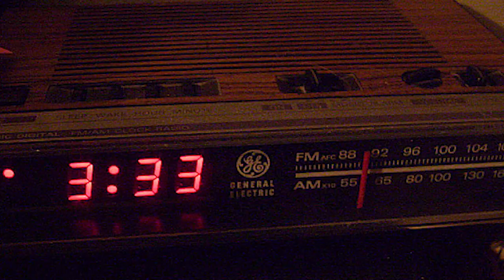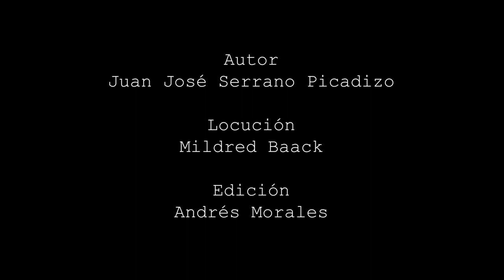Miedo Onírico - Juan José Serrano Picadizo (suspenso)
Un increíble relato de suspenso

Autor
Juan José Serrano Picadizo

Narración
Mildred Baack

Edición
Andrés Morales